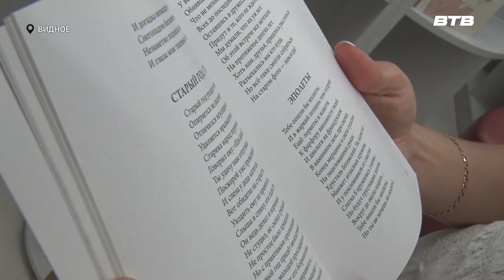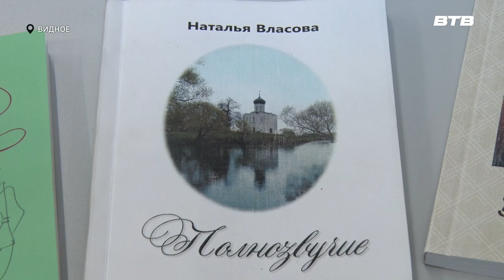НАША ГОРДОСТЬ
Пятнадцатилетняя Екатерина Сидельникова победила в ежегодном Фестивале-конкурсе «Зубовские чтения», прочитав стихотворение местной писательницы Натальи Власовой «Сон бойца». Она же стала обладательницей специального приза телеканала «Видное-ТВ», поэтому сегодня мы рассказываем о талантливой школьнице, у которой амбициозные планы на будущее.